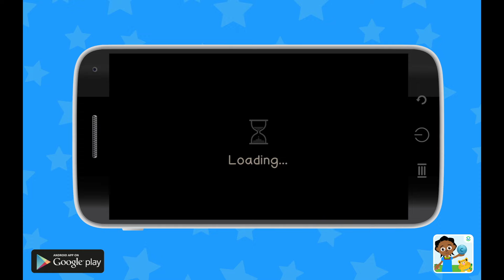Dividing Cars and Stars! | Numbers & Shapes with Akili and Me | African Educational Cartoons